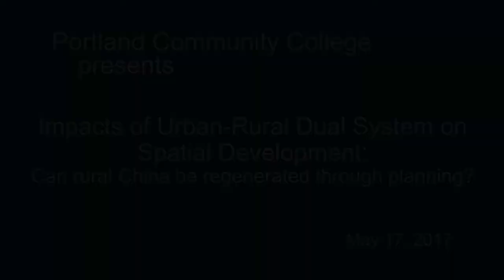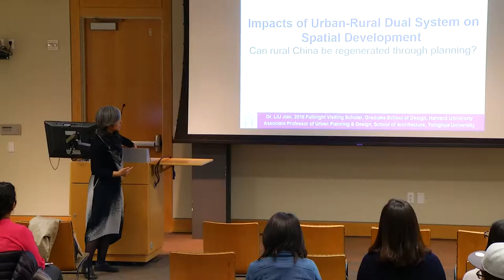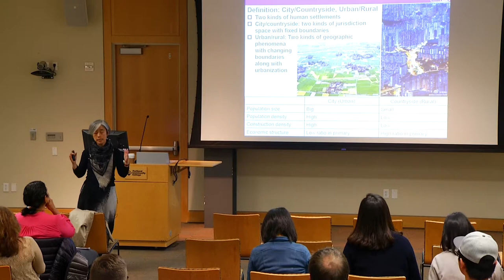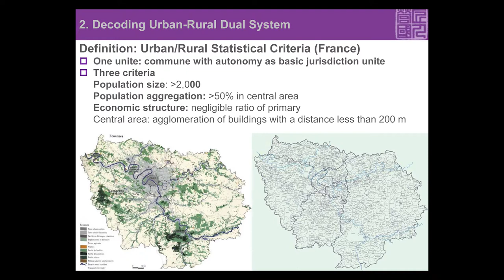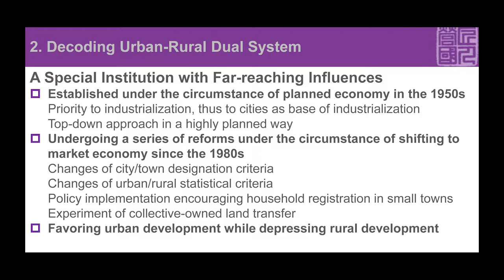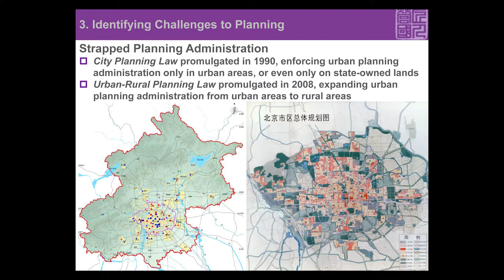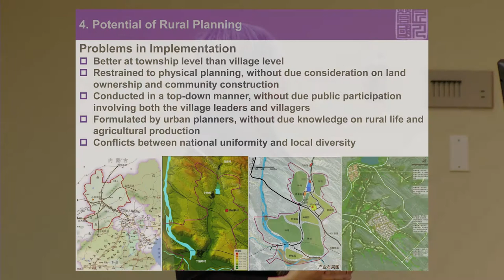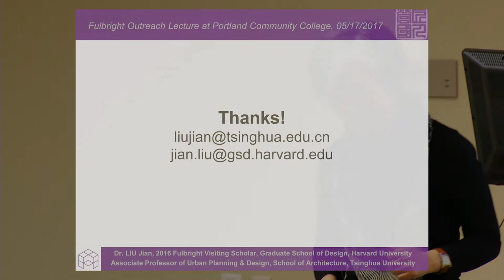Fulbright Outreach Lecture with Dr. Jian Liu